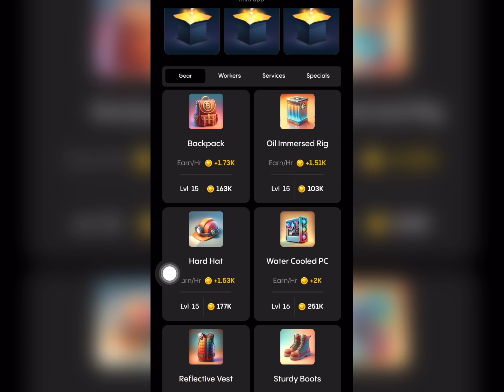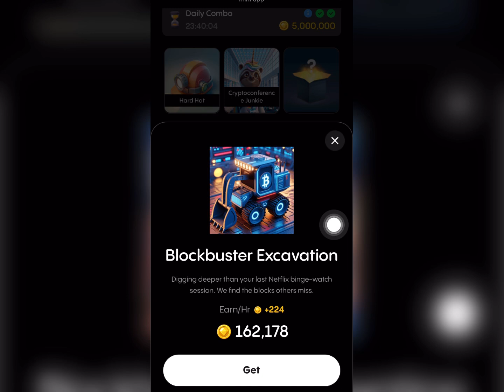فتح بطاقات بوت Gemz اليوم 11/10/2024 لربح 5 مليون Today Gemz Daily Combo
مهمة فتح بطاقات daily combo اليومية في بوت Gemz ! كل شيء عن هذا البوت تجده في هذه القناة بضغطة زر

العب معي Gemz واحصل على عملة Notcoin!

daily combo gemz,
daily combo gemz coin,
daily combo gemz today,
daily combo gemz 30 agustus
بطاقات gemz,
بطاقات gemz اليوم,
فتح بطاقات gemz,
بطاقات بوت gemz,
بطاقات بوت gemz اليوم,
حل بطاقات بوت gemz,
بطاقات الحظ
بطاقات جيمز اليوم,
بطاقات بوت جيمز,
بطاقات gemz اليوم
كروت جيمز اليوم,
فتح كروت جيمز,
كروت بوت جيمز,
كروت عملة gemz,
كروت بوت gemz اليوم
بطاقات gemz اليوم,
فتح كروت اليوم,
Dailycombo,
Gemz combo today,
حل لغز 5 مليون gemz,
كرت مقفول,
Unlock card,
Locked card,
بطاقات 5 مليون اليوم,
gemz coin,
gemz combo,
gemz بوت,
games bot,
gemz شرح,
gemz coin daily combo,
gamez card,